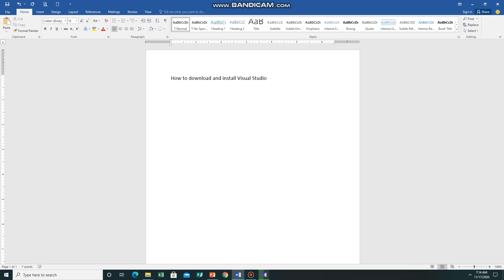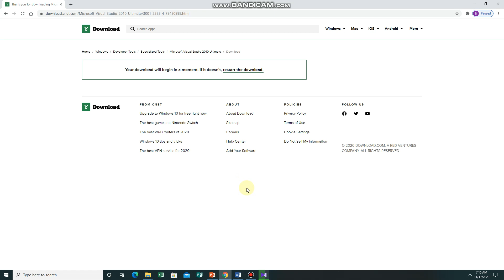VISUAL STUDIO 2010 ULTIMATE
HOW TO DOWNLOAD VISUAL STUDIO 2010 ULTIMATE